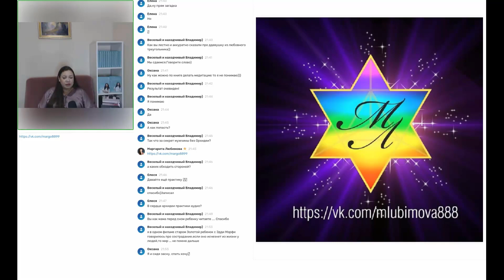ЗАГРУЗКИ ДОБРОДЕТЕЛЕЙ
Добродетели это положительные качества, которым мы в течении жизни с вами обучаемся. Сейчас можно мгновенно обучится десяткам добродетелей. В этом видео я введу вас в медитативное состояние и загружу добродетели, и вы их примите, выразив всего лишь свое согласие.

Продолжаем менять жизнь к лучшему!
С любовью к вам, Маргарита Любимова!

Ставьте Like  и конечно же, не забывайте подписываться на канал.

1) Как раскрыть свой женский магнетизм и привлекательность.
2) Притяжение изобилия. Психология успешного роста

Кто такая Маргарита Любимова?

- Рекомендованный инструктор ThetaHealing России
- Мастер учитель-практик ТетаХилинг
- Мастер-Учитель Рейки,
- Автор высокочастотных настроек,
- Автор курса По Ясновидению и Целительству
- Восточный астролог
- Писательница
- Звездный эксперт на TV
- Коуч ( психология успеха, достижение цели)
- Автор книг “Моя жизнь- мои правила. Заряди волшебный пинок своим желаниям”, “Женские секреты”.
- Организатор и руководитель "Центра Маргариты Любимовой".
- Член королевского ордена Святого Теотония (Португалия).
- Основатель Международной ассоциации Духовных практик.
- Автор курсов по целительству, и  Дистанционное ясновидение,
- В 2018 году вошла в рейтинг 100 лучших экспертов России
- Номинант на премию "Персона года 2018" и лучший "Бизнес-коуч 2018"
- Лауреат премии Top Brands&Persona THE BEST номинация "Business woman года" 2019